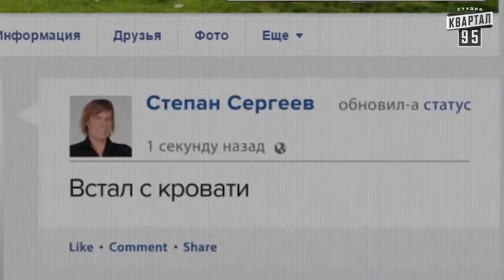Компульсивное поведение 5 видов самых опасных зависимостей